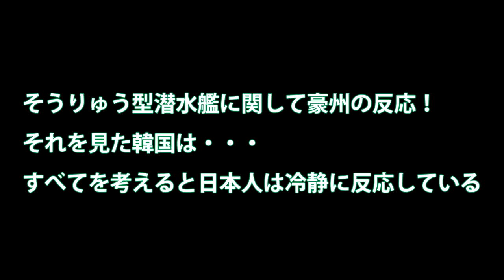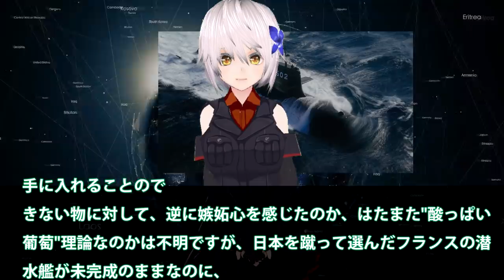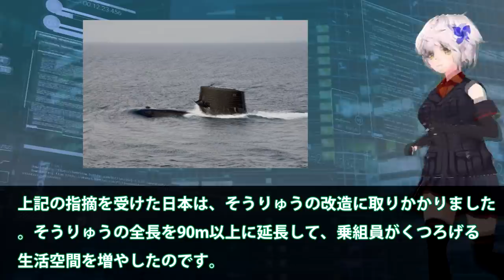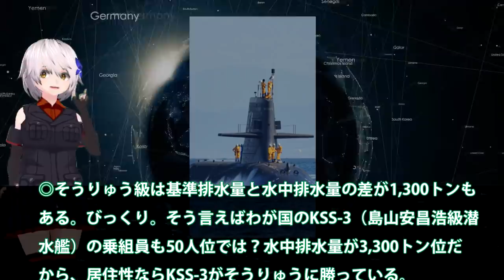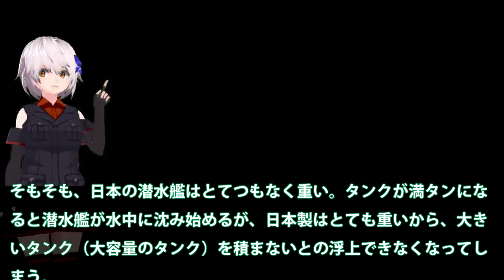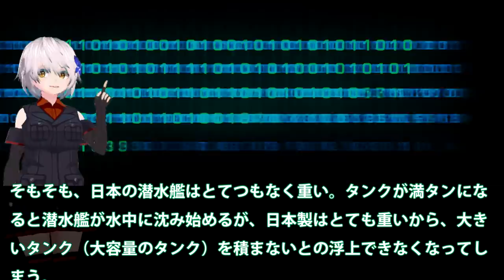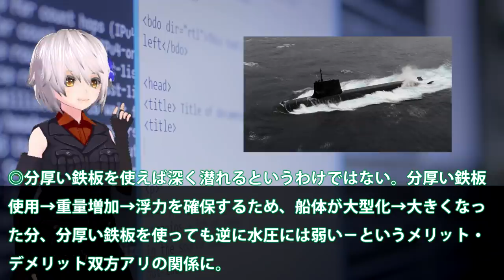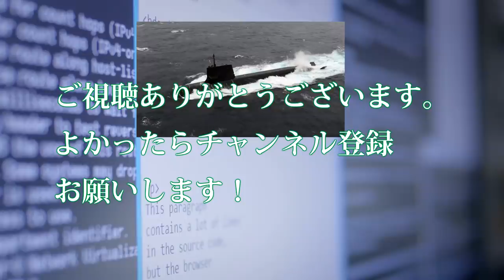そうりゅう型潜水艦に関して豪州の反応！それを見た韓国は・・・すべてを考えると日本人は冷静に反応している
そうりゅう型潜水艦に関して豪州の反応！